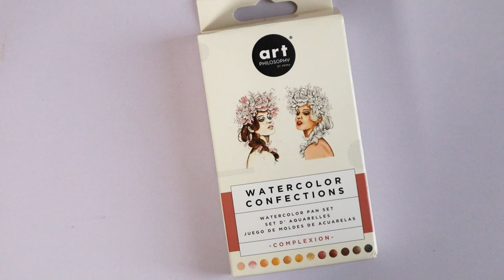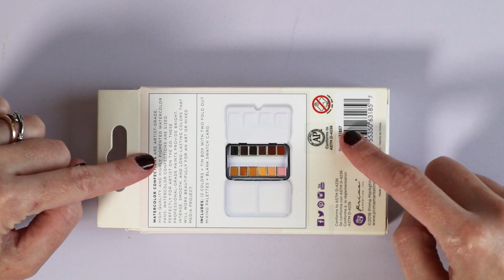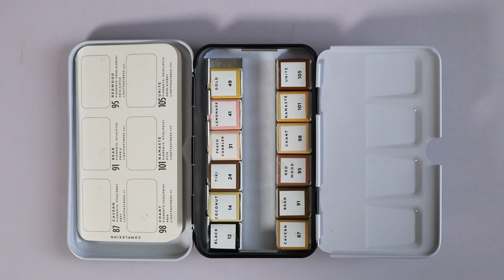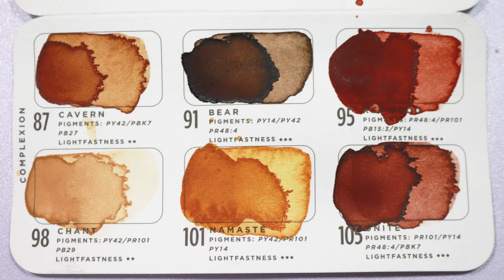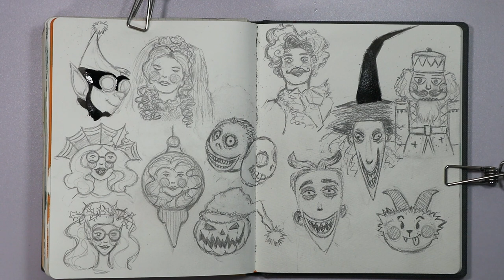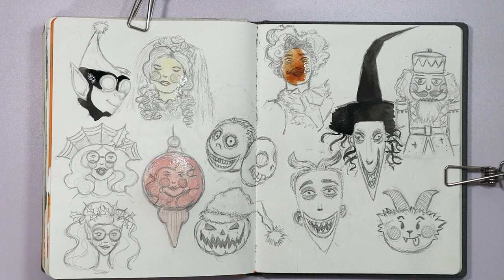Testing a new watercolor palette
I bought an Art Philosophy "Complexions" watercolour palette.
Come along as I swatch it, paint some portraits and review it!

(not all in their particular order of listing)
“Thunder Clap 8” SFX Producer
“Altrostratus” Franz Gordon
“Christmas Wonders” Howard Harper-Barnes
“Desember” Ooyy
“Dismantle” Peter Sandberg
“From Tree to Paper” Clarence Reed
“Ghosting” Christopher Moe Ditlevsen
“Ghost Disco” Mike Franklyn
“Shopping for Christmas” Home for the Holidays
“The Friendly Ghost” Arthur Benson
“Two New Friends” Spectacles Wallet and Watch